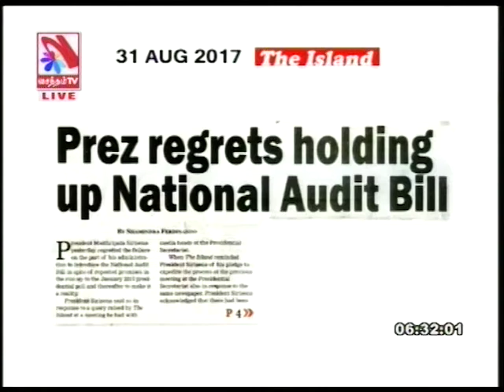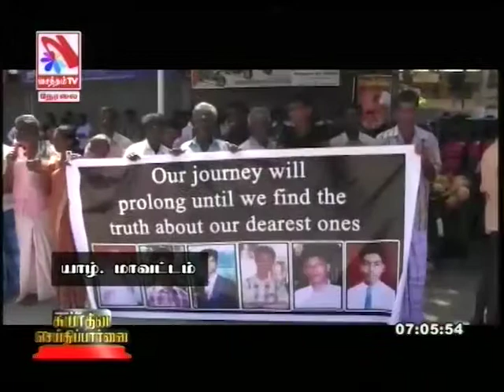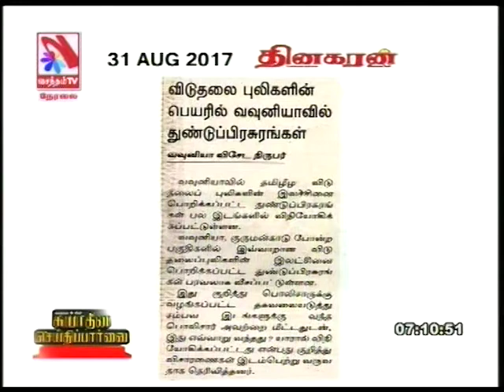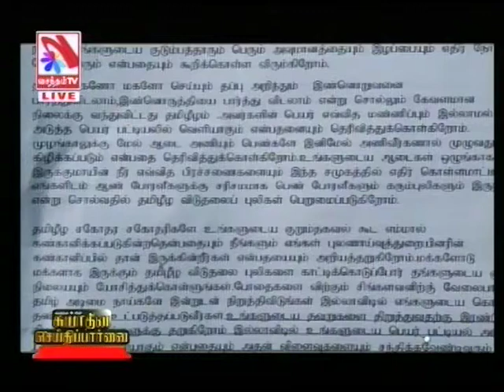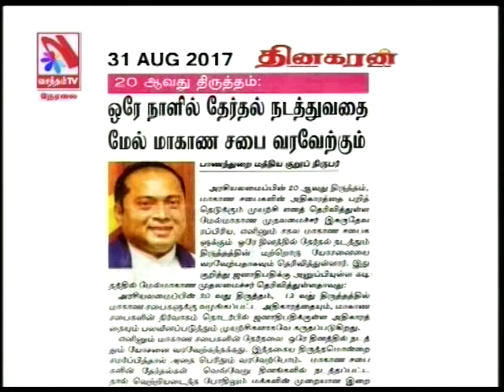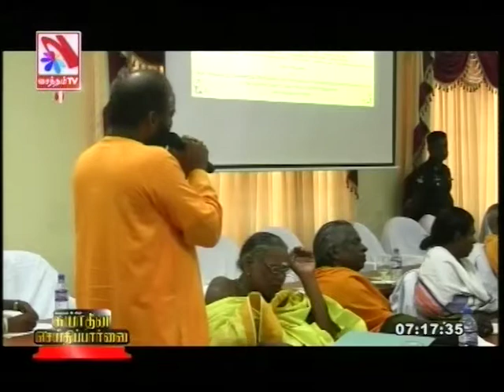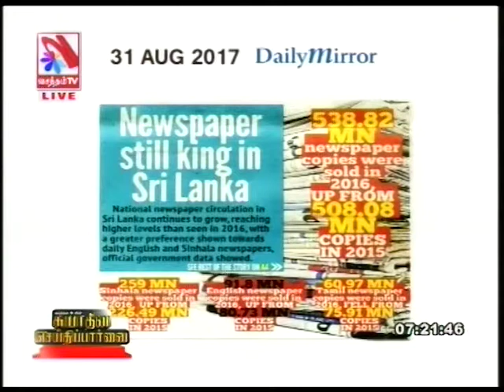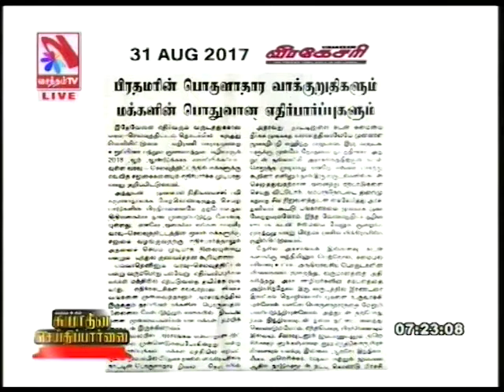Suyadheena Seidhi Paarvai – (31-08-2017)